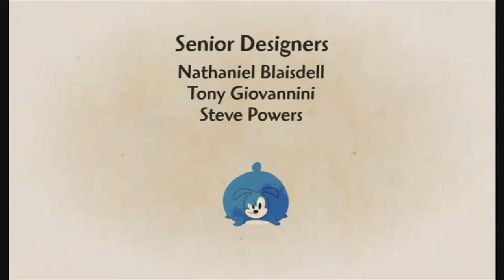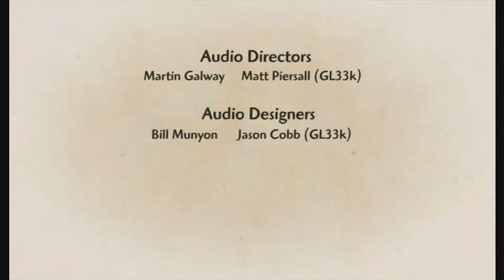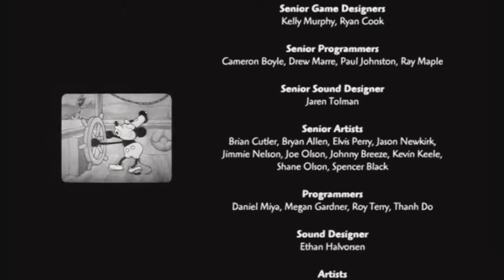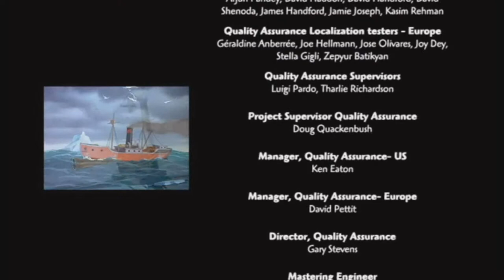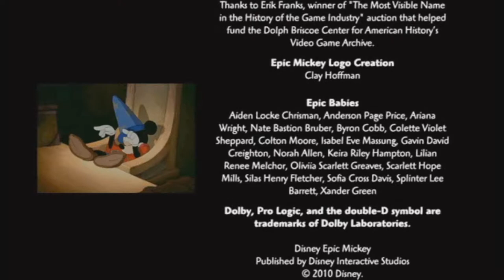Epic Mickey Ending Cutscene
Not the kind of video I usually do (I make Let's Plays), but since someone made me aware that no one had uploaded this in 1080p 60fps, I figured why not. (It is still the original game without emulation. It's just a high quality video.)

If you like Epic Mickey, I have a whole Let's Play of it on my channel! I just finished it today and on April 20 I'll be starting Epic Mickey 2.